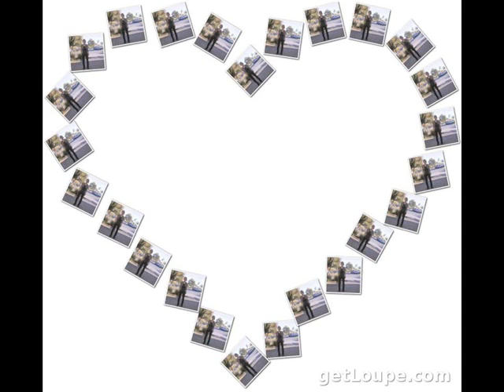ME 2013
You will love the picture of me that I look sexy and hot